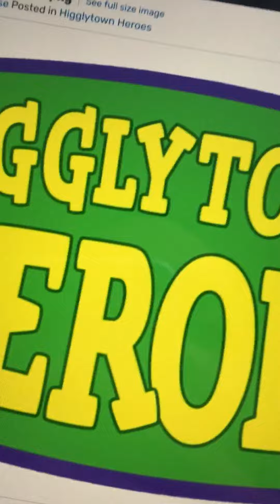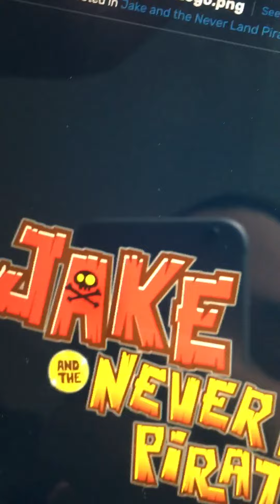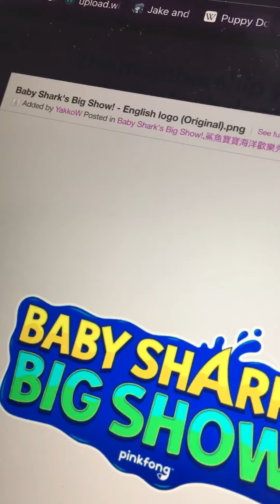Ariel Rants: Season 1 EPS4 Disney Junior